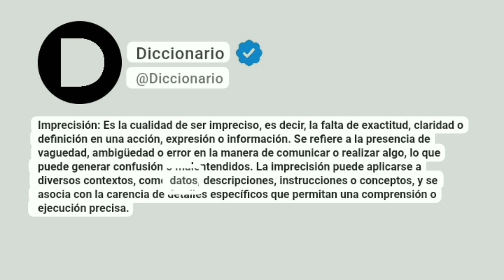Imprecisión Significado En Español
Imprecisión: Es la cualidad de ser impreciso, es decir, la falta de exactitud, claridad o definición en una acción, expresión o información. Se refiere a la presencia de vaguedad, ambigüedad o error en la manera de comunicar o realizar algo, lo que puede generar confusión o malentendidos. La imprecisión puede aplicarse a diversos contextos, como datos, descripciones, instrucciones o conceptos, y se asocia con la carencia de detalles específicos que permitan una comprensión o ejecución precisa.